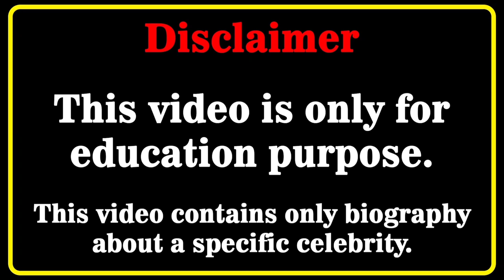Katie Moore Biography,wiki,Age | lifestyle | Networth | relationship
Who is Katie Moore ? 4K Video

instagram models
instagram model
swimsuit model
fashion blogger
instagram star
curvy haul wiki
fashion model
plus size haulv
bikini models
curvy models
fashion nova
fashion plus
bikini model
curvy model
celebs style
fashion tips
latest style
model plus
try on haul
shein haul
swimwear
biography
thickness
modeling
plus size
lifestyle
model
bikini
Bbw
bbw
bio